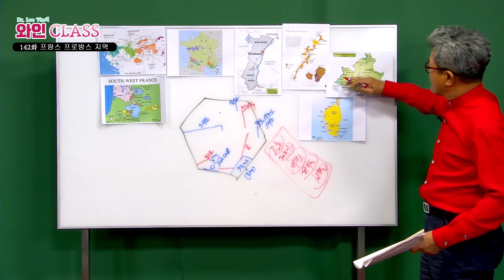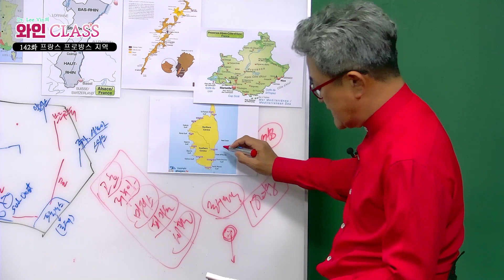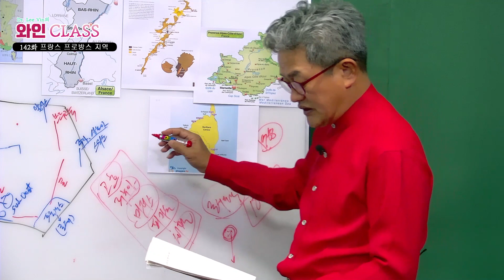[ORAC79TV] 이동현의 와인클래스 와인강의 142강 - 프랑스 프로방스 지역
1879 와인박사 이동현회장의 꼭알아야할 와인필수 상식 하루3분!
매일 데일리 강의를 시작하게 되었습니다 ♥

142강. 프랑스 프로방스 지역에 대한 이야기입니다.